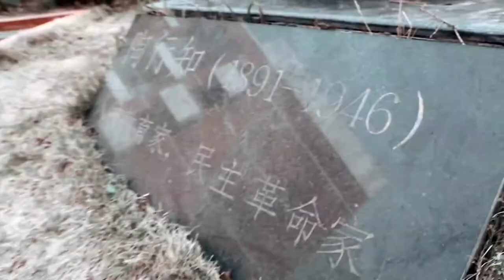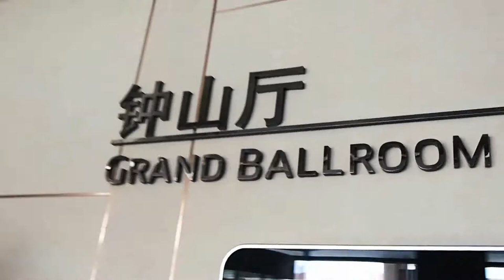Prom Prevue of Nanjing Foreign Language School, Xianlin Campus.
Senior Prom hosted by few of students who once went to American as exchange students~ Prom will be located in Sofitel Zhongshan Golf Resort.